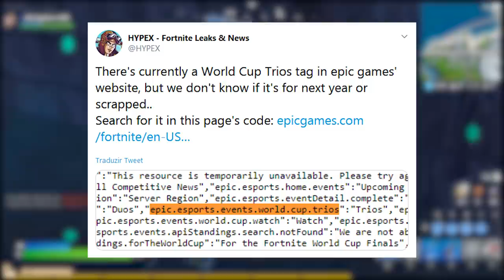FORTNITE - PEGAR AGORA SKIN GRÁTIS e SABRE DE LUZ PERMANENTE?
Fala gurizada, Vagabbss aqui com mais um vídeo e dessa vez falando sobre nova skin grátis que você pegar agora no Fortnite Battle Royale,